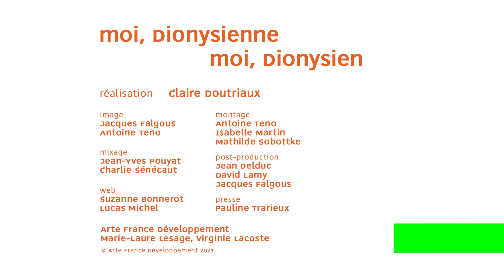Marc Vander-Sucken – moi, Dionysienne - moi, Dionysien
Marc Vander-Sucken et son objet double.

Année : 2021
Pays : France